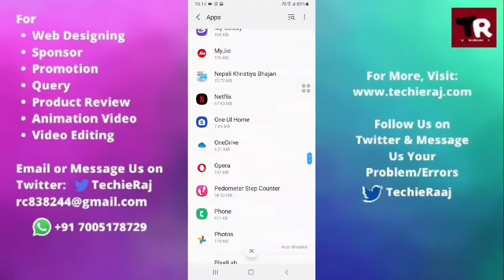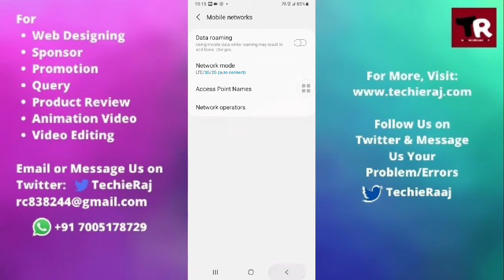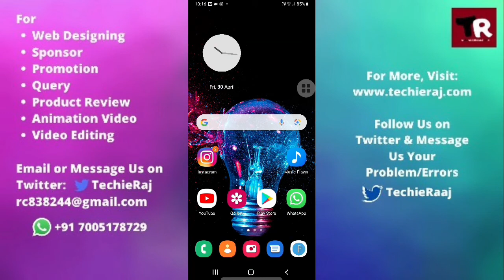Samsung Note 20 Conference Call Not Working Problem Solved